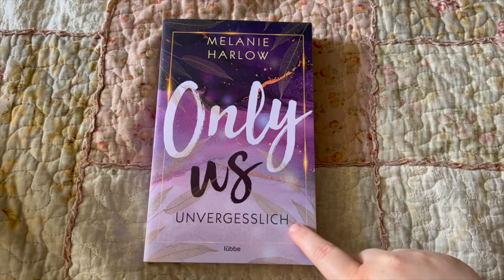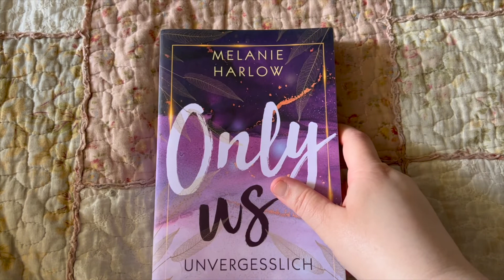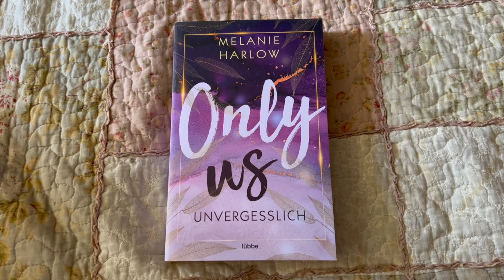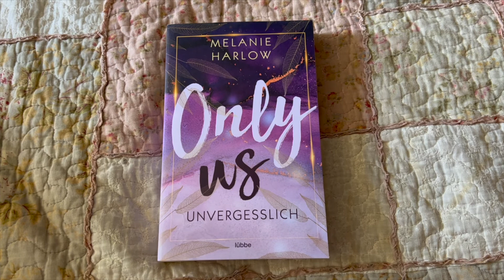Buchbesprechung: Melanie Harlow - Only us - Unvergesslich (Band 2)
Das Buch ist der zweite Band einer Reihe, in sich abgeschlossen, aber ich rate nach der Reihe zu lesen.

Buchinfos:

Autor/in:   Melanie Harlow

Titel:   Only Us – Unvergesslich

Original Titel:   Undeniable

Übersetzer/in:   Michaela Link

Reihe:   Cloverleigh-Farms-Romance-Reihe

Band Nummer:  2

Reihe abgeschlossen:  nein

Verlag:   Lübbe

Herkunft des Buches:   gekauft

Format:   Softcover

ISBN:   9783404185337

Seiten:   336

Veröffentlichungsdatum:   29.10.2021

  6,99€  (eBook)

Klappentext:

Wir sind wie Feuer und Eis - aber seine Blicke bringen mich zum Schmelzen.

Wir waren elf, als Oliver Pemberton mich dazu überredete, von einem Scheunendach zu springen. Er sagte, man könne sich aus der Höhe kein Bein brechen. Er hat gelogen.

Ich wünschte, ich könnte sagen, dass das die letzte Wette mit ihm war - das letzte Mal, dass ich ihm vertraut habe. Aber so ist es nicht. Weil er den Nerv hatte, mit der Zeit noch charmanter zu werden, überzeugender und unheimlich sexy. Und je älter wir wurden, desto schmutziger die Wetten und desto höher der Wetteinsatz - bis Oliver mir schließlich das Herz brach.

Ich habe mir geschworen, nie wieder mit ihm zu reden. Aber jetzt, Jahre später, ist er auf einmal zurück in meinem Leben. Und ich muss alles riskieren: meinen Job, meine Zukunft und mein Herz. Denn niemand geht mir so unter die Haut wie Oliver. Aber wie viele Chancen hat die wahre Liebe verdient?